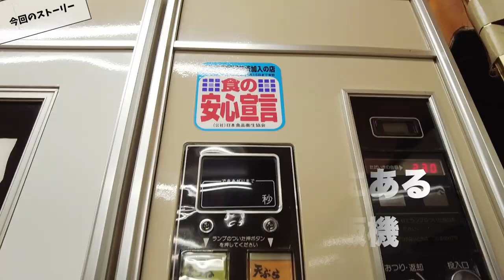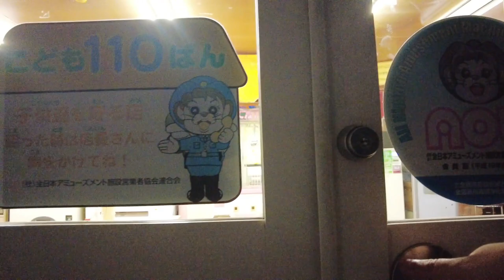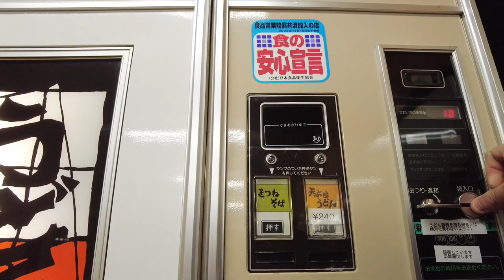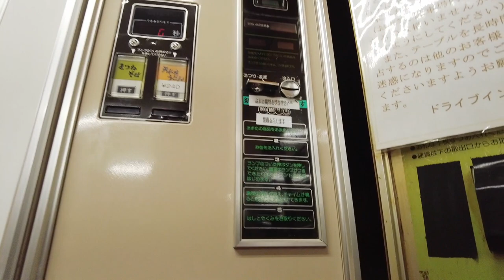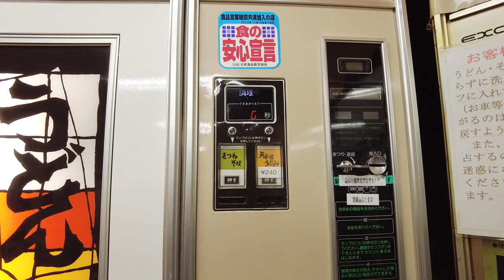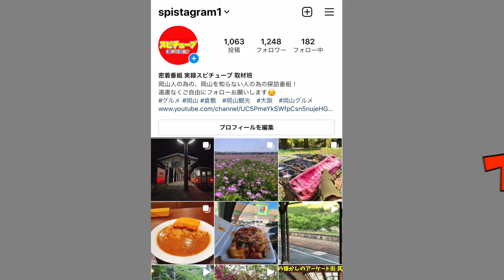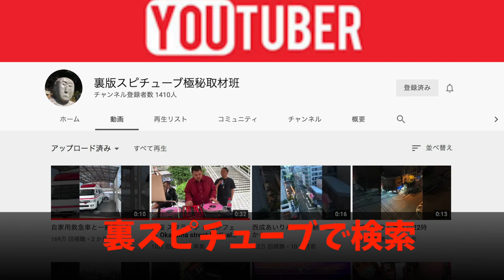岡山グルメ【ドライブイン古城で年越しそば】岡山で一番安いうどん＆そば自販機 240円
みなさま2021年ありがとうございました！
2021年は本当に沢山の自販機を特集させていただきました。

再生リスト